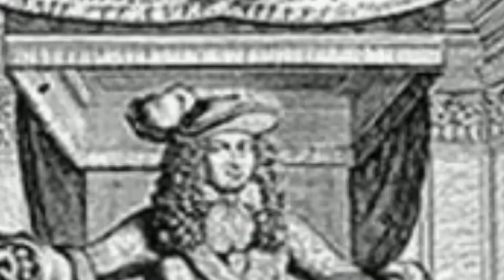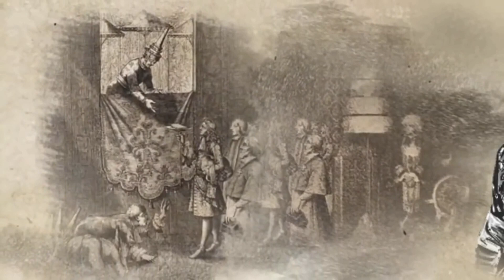โกษาปาน เสกรูปปั้นตัวเองล่องหน กลางเมืองฝรั่งเศษ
ฮือฮาอิทฤทธิ์"โกษาปาน"รูปปั่นล่องหน อดีตท่านเสกใบมะขามกลายเป็นต่อแตนโชว์ทหารฝรั่งเศษ